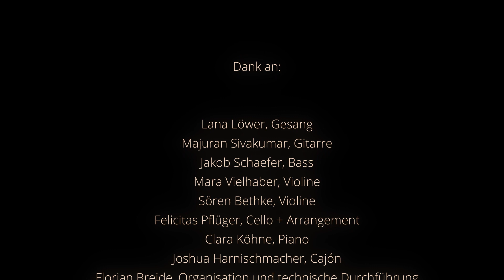Last Christmas - Ein Weihnachtsgruß des Musikbildungszentrum Südwestfalen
Dieses Jahr ist Weihnachten anders. Viele von uns können nicht mit ihren Familien zusammen feiern oder in den Gottesdienst gehen. Mit diesem Weihnachtsgruß möchten wir, das Musikbildungszentrum Südwestfalen in Bad Fredeburg, uns bei den vielen tollen Gästen bedanken, die wir bei uns  auch unter diesen erschwerten Bedingungen dieses Jahr begrüßen durften. Die Botschaft "Musik verbindet" war wahrscheinlich noch nie so wichtig, wie zur aktuellen Zeit und wir freuen uns auf zahlreiche Konzerte im nächsten Jahr, weil wir alle etwas nachzuholen haben.

Gesang - Lana Löwer
Gitarre - Majuran Sivakumar
Kontrabass - Jakob Schaefer
Violine - Mara Vielhaber & Sören Bethke
Cello & Arrangement - Felicitas Pflüger
Klavier - Clara Köhne
Cajón - Joshua Harnischmacher
Organisation - Florian Breide

Vielen Dank an die Musikschule Hochsauerlandkreis für die Unterstützung!